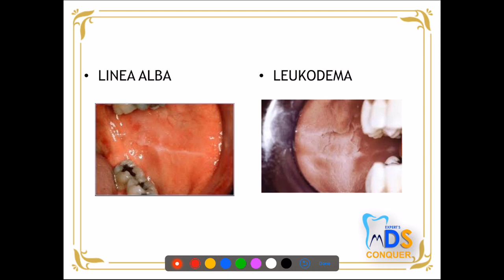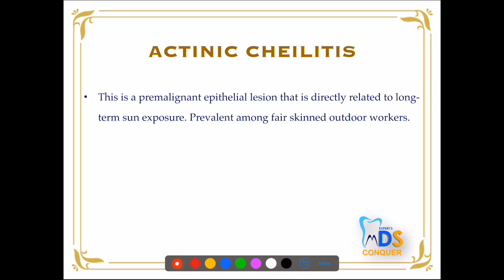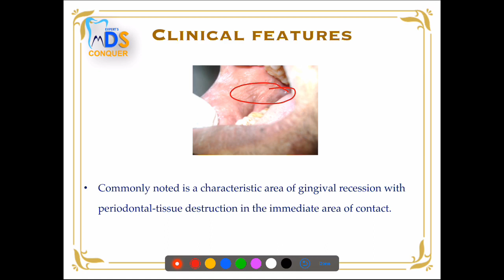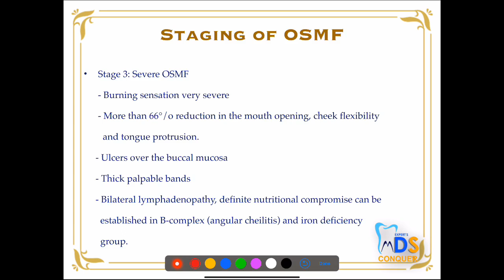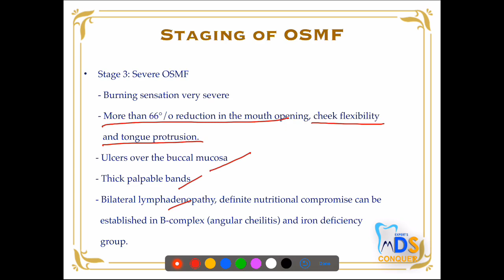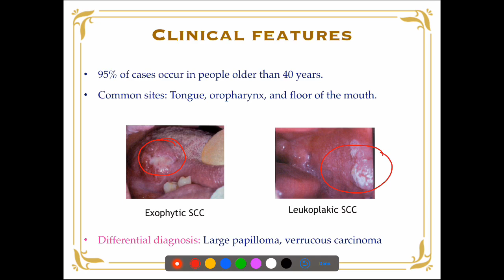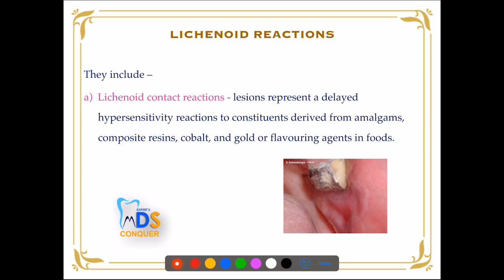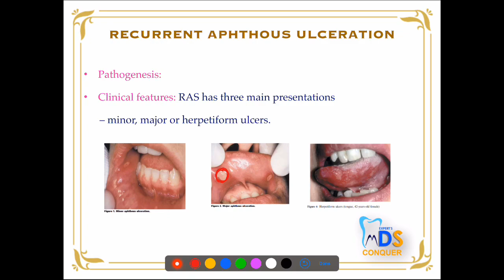White lesions of oral cavity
hey Winners
try to cover white lesions of the oral cavity